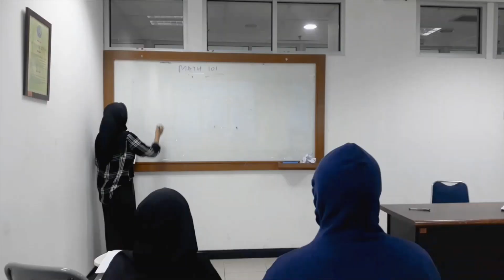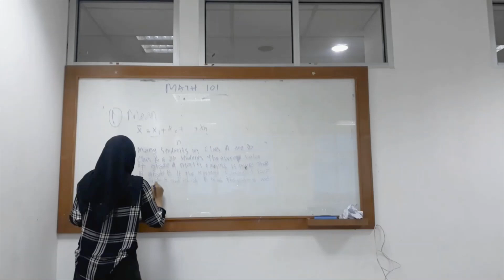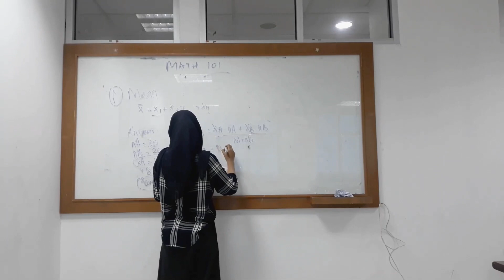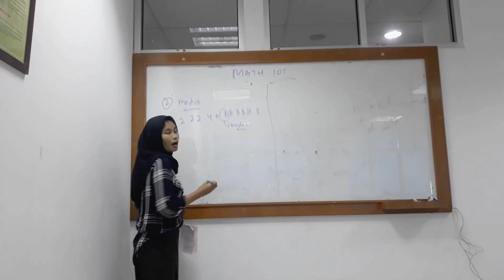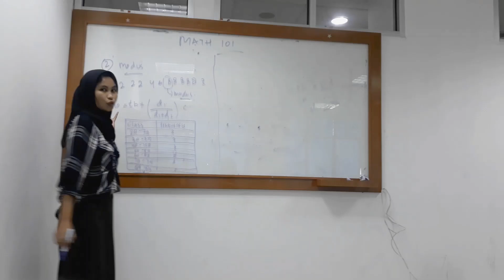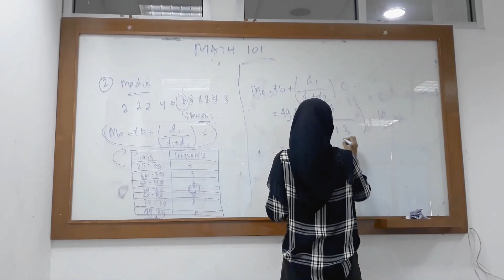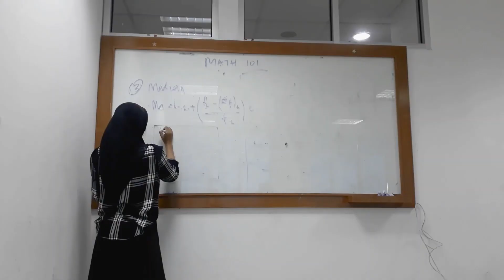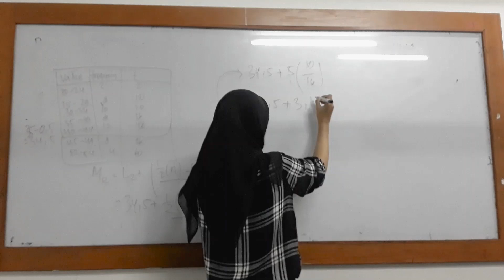Mutiara Apriliyani Nur Hakim - Statistics - Teaching Secondary Mathematics in English 3D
Mutiara Apriliyani Nur Hakim - Statistics - Teaching Secondary Mathematics in English 3D Mathematics Education UHAMKA.